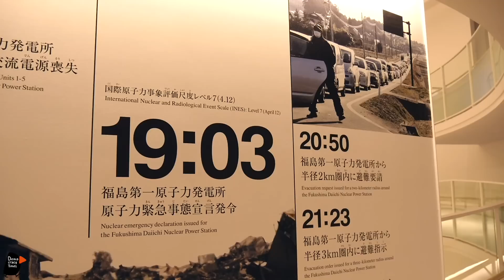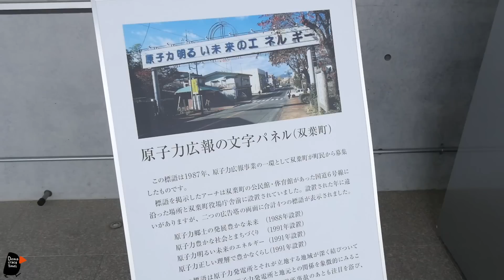無人の街 これが復興？ ～ 福島原発避難指示解除地域レポート【PICK UP！】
3月に山田厚史が福島原発事故の被災地域へ行きました。
廃墟がそのまま残る街で復興として土木工事だけが進む現実。
番組では、原子力ムラ中枢にいた北村さんにインタビュー。そちらもぜひご覧ください。

【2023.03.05.~06. 収録、山田厚史のここが聞きたい】からピックアップ！
原子力ムラ元幹部 12年目の証言
「無責任」が生んだ福島原発事故